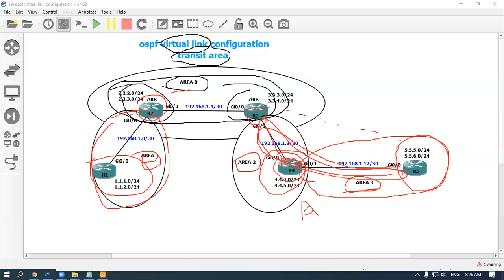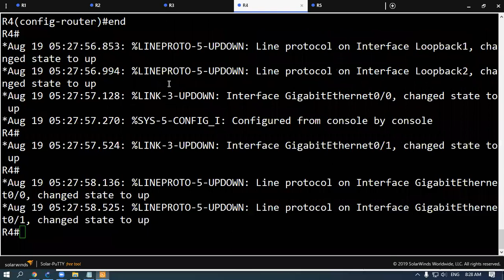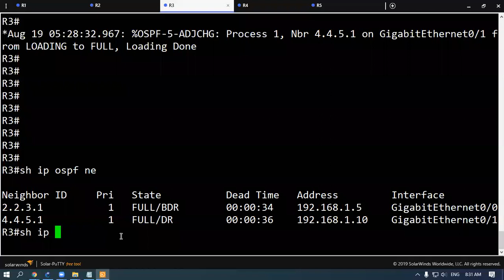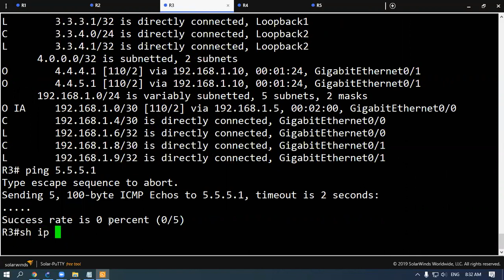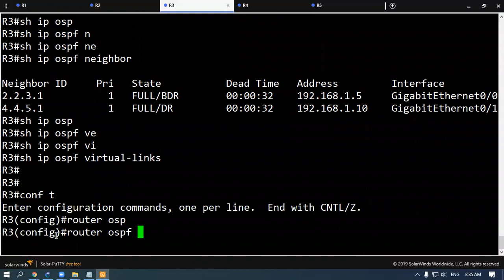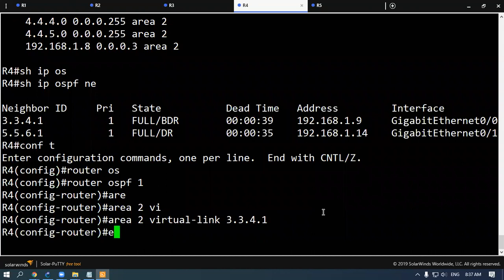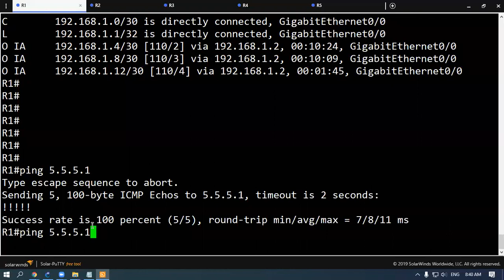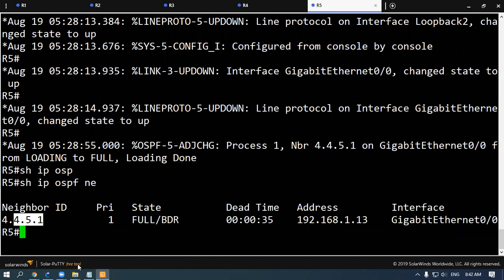19- ospf virtual link configuration ( OSPFسلسة شرح بروتوكول)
1- كورس كامل مشروح مع الدمبز